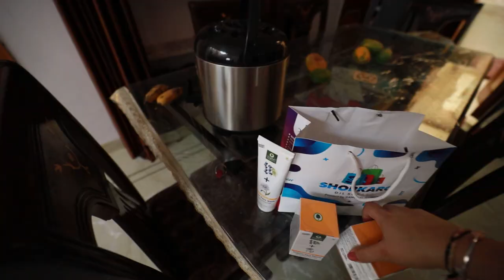travel packing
✦Share your pictures on my Facebook group: